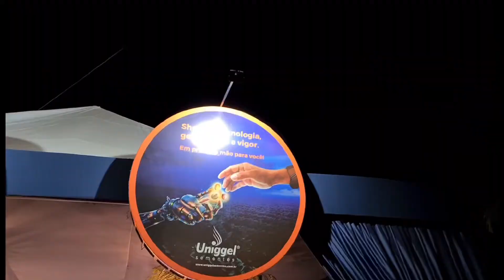Show Gusttavo Lima – 48ª EXPAJA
Gusttavo Lima - Jataí